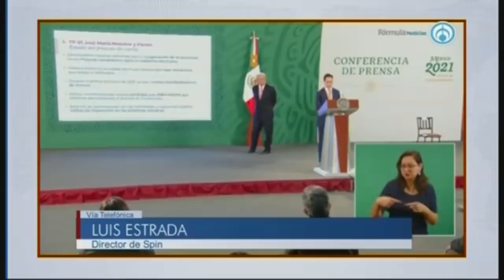AMLO no tiene con qué llenar las mañaneras: Luis Estrada sobre el video de Fernández de Cevallos